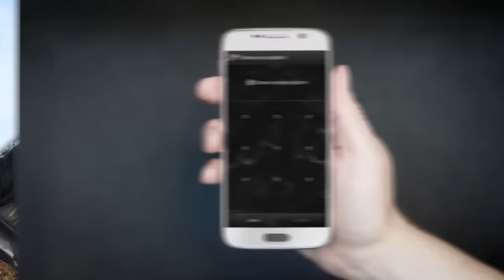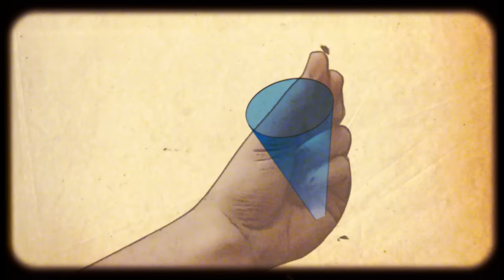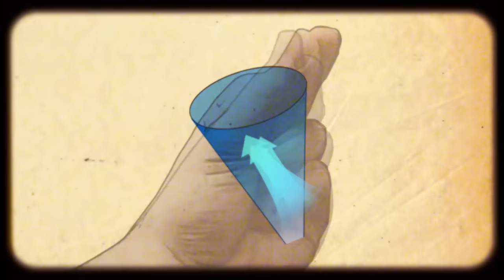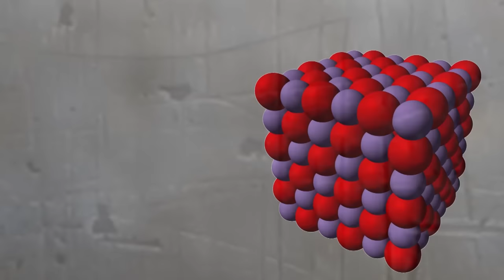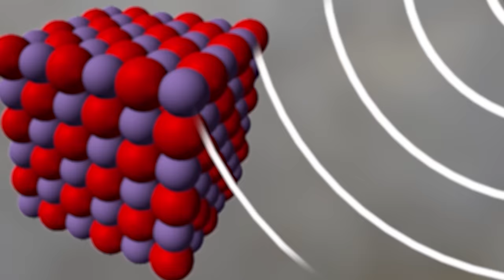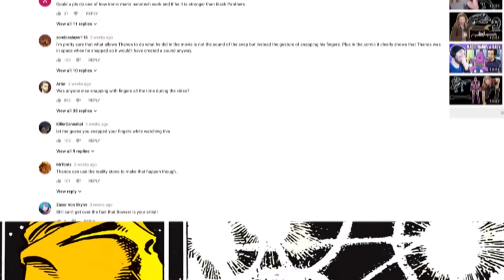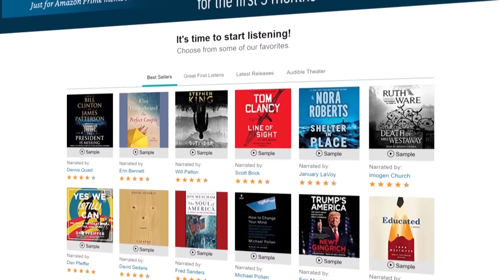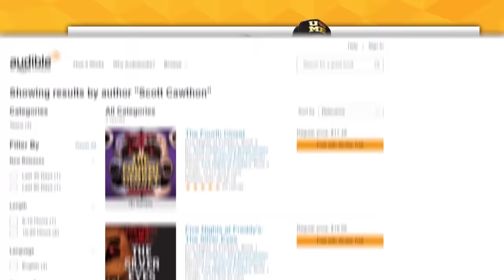Film Theory: Thanos Was WRONG... He CAN'T Snap! (Avengers Infinity War)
Special thanks to Audible for partnering with us on this video!
or text filmtheorists to 500500

Thanos - the big bad with a tragic past. We've talked about him a LOT on this channel, except we've missed one BIG mistake. Possibly the biggest mistake Thanos made the ENTIRE movie! He put all his power into a single snap but that metal gauntlet COULDN'T SNAP! That's right, Marvel made a big no no and I am here to set them straight!

Marvel's Ant-Man Could KILL Us All!